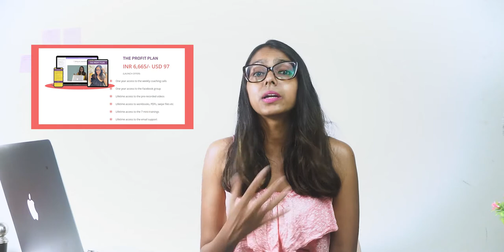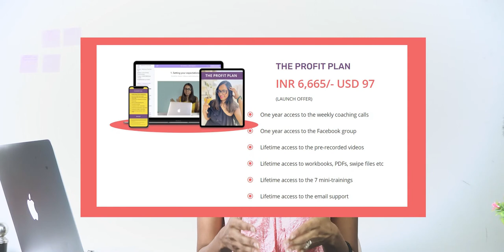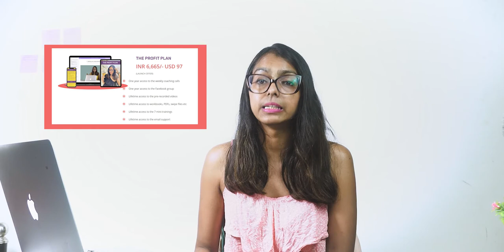Is Freelancing Right For You? Is freelancing for me? - Freelancing Tips for Beginners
⭐Want to know how to start freelancing?

✍️Want a mentor to guide you through everything?

Description - Is Freelancing Right For You? Is freelancing for me? - Freelancing Tips for Beginners

In this video I will help you to know, is freelancing right for you?

There are so many freelancers out there who start to provide their offers or services without even knowing whether they are the right fit for freelancing.

Freelancing is not only about applying for part-time jobs or starting out on FIverr, Upwork, Freelancer etc, it’s much more than that.

I will go deep down into this topic to help you know more about myths and beliefs for freelancing.

Also their will be lots of freelancing tips for beginners

Hope you like this video on Is Freelancing Right For You? Is freelancing for me? - Freelancing Tips for Beginners